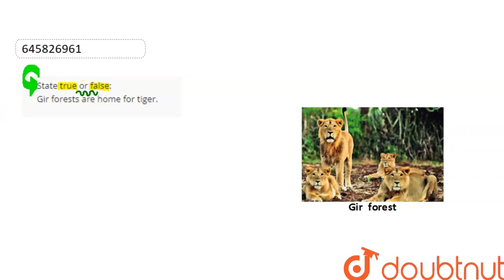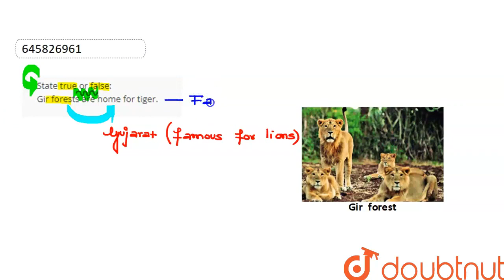State true or false: Gir forests are home for tiger. | CLASS 12 | BIODIVERSITY AND CONSERVATION ...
State true or false: Gir forests are home for tiger.
Class: 12
Subject: BIOLOGY
Chapter: BIODIVERSITY AND CONSERVATION
Board:Haryana Board

👉 Have Any Query? Ask Us.